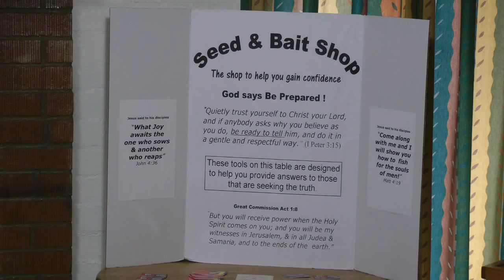Sowing Good Gospel Seeds: Part 7 Appendix & Resources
Learning to use tracts in daily conversations (one to one) with neighbors, friends, and strangers. It is very easy when you learn a few techniques.